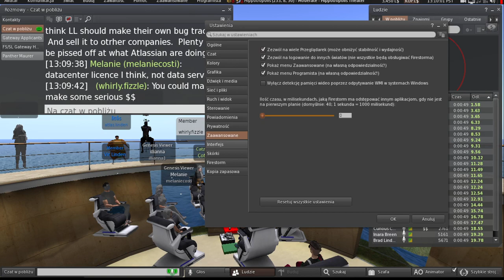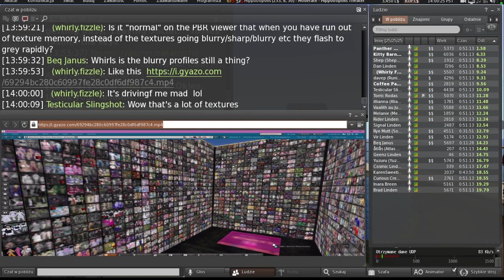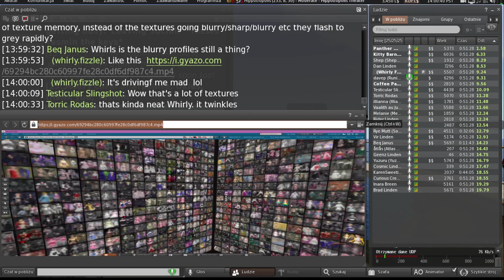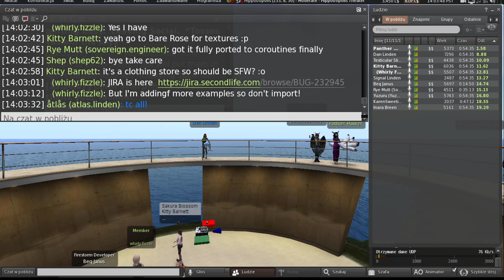Second Life: Third Party Viewer meeting (18 November 2022)